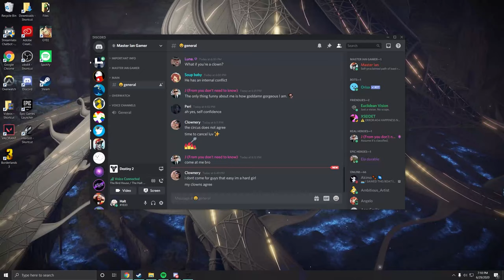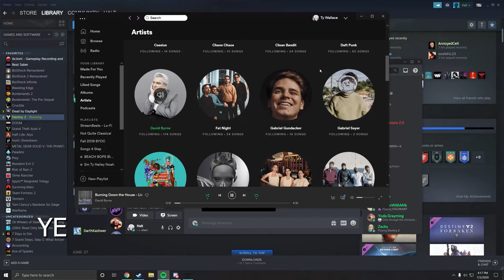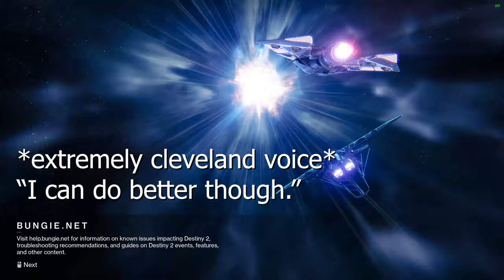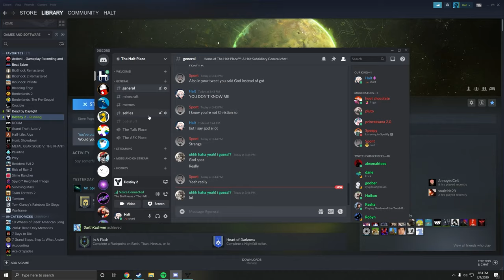Lois Griffin plays Destiny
Okay, so I made a video where my friend and I play destiny 2 and make a bunch of jokes about Lois Griffin from Family Guy I'm so sorry y'all decided to watch this.